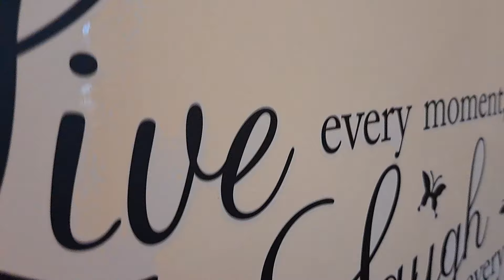Arbeitsplatte | Weihnachtsdeko | Wohnungsupdate | Melis Family Blog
Neuigkeiten von der Küchen Arbeitsplatte. Ich zeige euch unsere Weihnachtsdeko und ein Wohnungsupdate.

Chapter
0:00 Einleitung
0:43 Flur Lampen/ Bilder
1:31 Küchen/ Arbeitsplatten Update
3.32 Weihnachtsdeko
4:05 Wonderwaffel
4:31 Kaninchen
6:13 Abstellschrank
7:58 Kleinanzeigen
8:35 Gelaber
9:20 Keller, suche nach Weihnachtsdeko
12:42 Weihnachtsdeko
13:20 Essen machen/ Verabschiedung

Eure Melissa